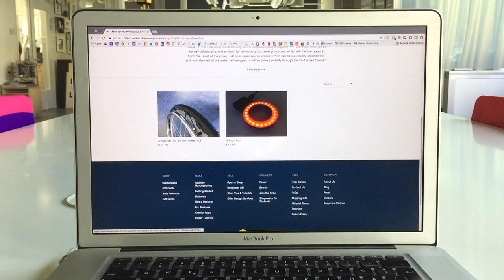Made for my Wheelchair: Making of Snowchain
Making of Snowchain